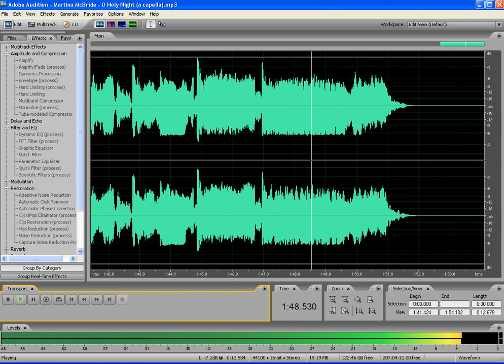Martina McBride - O Holy Night (a capella)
Thought you might like to see what Martina's voice "looks" like!

This is the special a capella version that Martina recorded in Nashville in December 2000, and played only by local Nashville radio stations.  During her Joy of Christmas concerts (2002, 2003, 2004, & 2006) Martina would usually close out the show by singing this.